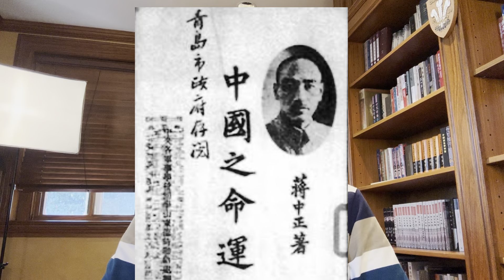周说之人物故事171:陈伯达和领袖，从蜜月期到坠落期（上）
毛泽东大秘的浮沉